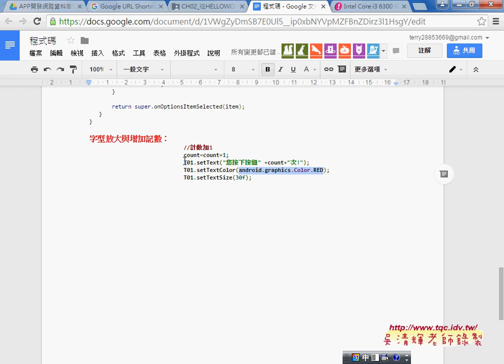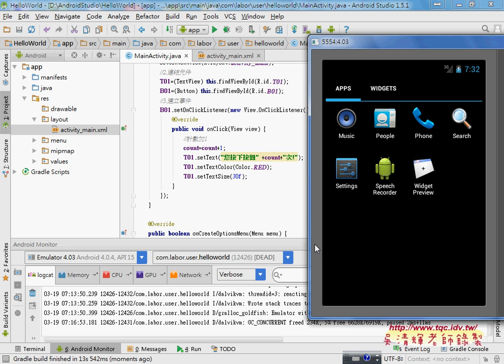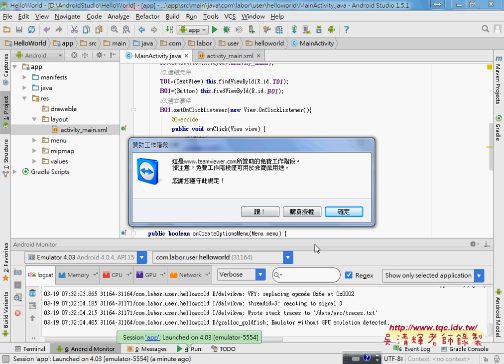06 如何變化自行顏色大小與點擊次數Android APP開發教學 吳老師2